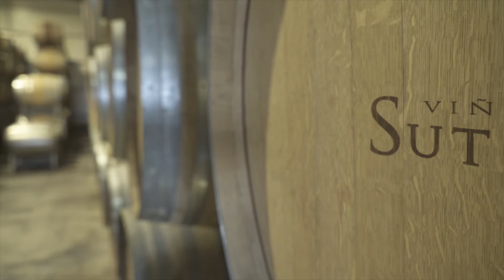Nueva cosecha 2020 de Sutil Sauvignon Blanc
Viña Sutil, bodega chilena ubicada en el Valle de Colchagua, acaba de lanzar el primer Sauvignon Blanc del año de manera exclusiva para Supermercado Diez.
Este Sauvignon Blanc que proveniente de Curicó, “es un vino fresco, que se recomienda beber frio y que marida muy bien con ensaladas verdes, mariscos y pescados blancos”, aseguró el enólogo de la Viña, Camilo Viani.